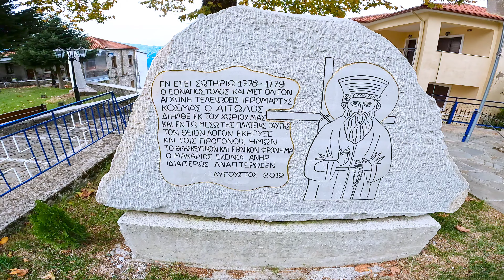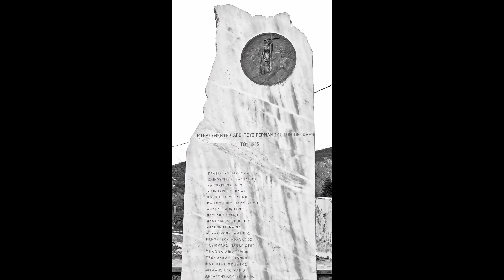Μαρτυρικό χωριό Καταρράκτης Τζουμέρκα